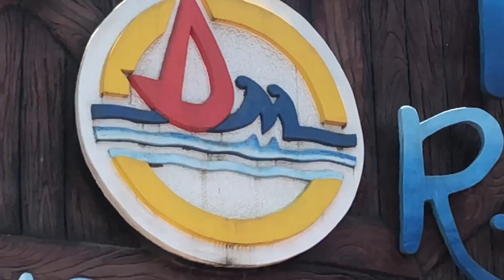Video 12. Suroy ni Kaloy sa Timoga Feat. LES and TES Family